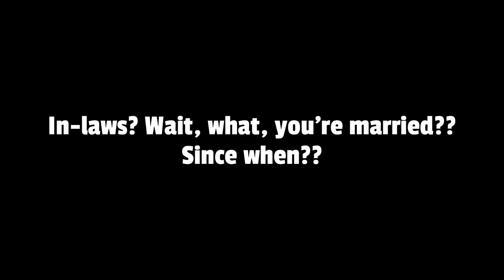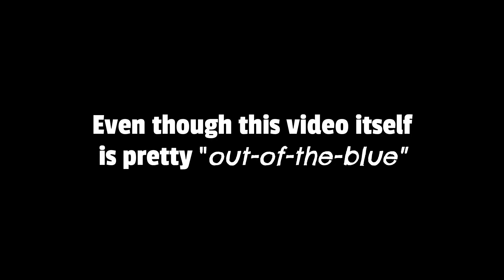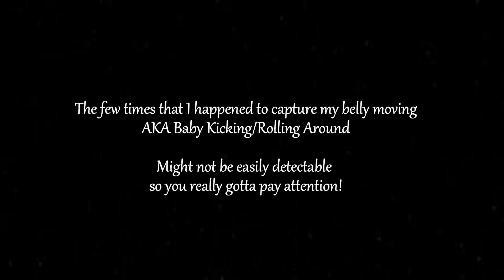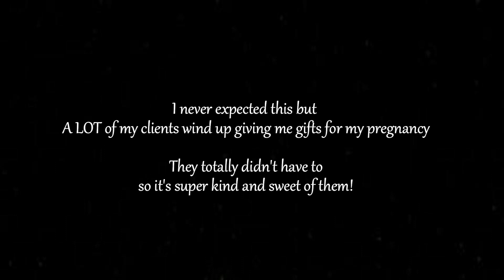What You DIDN'T Know About Me (MY BIG SECRET)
I know this is probably a big surprise for all of ya, well, I guess now you know 😅
And I apologize for constantly causing the camera to shake (I bet that was at least a little annoying) I didn't realize that all my little movements caused shifts and jitters until I've already finished recording..
Next time I know NOT to set the camera on the same surface that I'm sitting on lol.
And if you couldn't get enough of my cute little baby, don't worry, I'm gonna be uploading a lot more videos of her!

OH! BTW if you found this video extra enjoyable or delightful, would you like to
Treat Me to a Bubble Tea ^o^
~ Appreciate youuuu ~